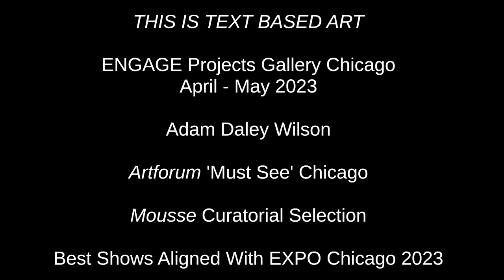This Is Text Based Art - Adam Daley Wilson - ENGAGE Projects Gallery Chicago - Artforum Must See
THIS IS TEXT BASED ART - Adam Daley Wilson - ENGAGE Projects Gallery Chicago - April-May 2023 - Selected Artforum 'Must See' Chicago - Curatorial Selection Mousse Magazine - Best Shows Aligned with EXPO Chicago 2023. Adam Daley Wilson's studio is in Portland Maine.